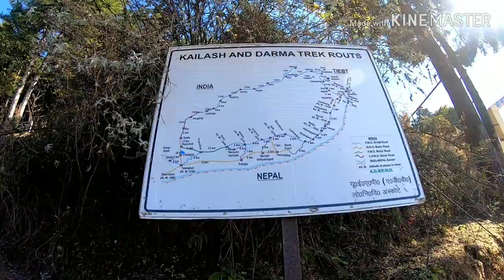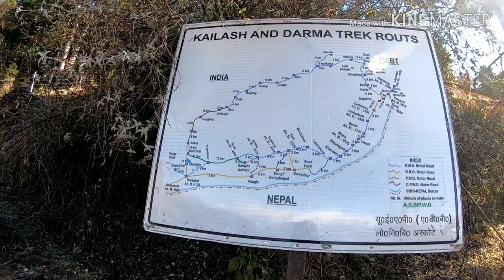|| DHARCHULA TO NARAYAN ASHRAM || ||DHARCHULA|| ||NARAYAN ASHRAM|| NEPAL BORDER||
Hello friends I m Aadi from ranikhet. In this motoblog i m going to Dharchula to narayan aashram distance between Dharchula to narayan ashram about 67 km. This is also route of Kailash mansarovar yatra.These all place are in PITHORAGARH district.In between i found many village like Tawa Ghat, Ail yaad, rautipul, sobala Village, route of darma valley panchachuli base camp.